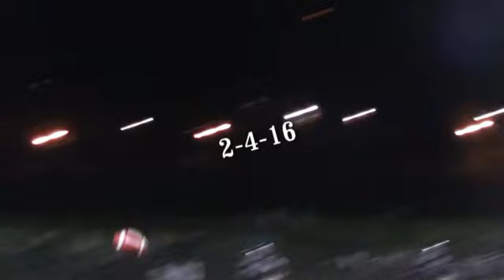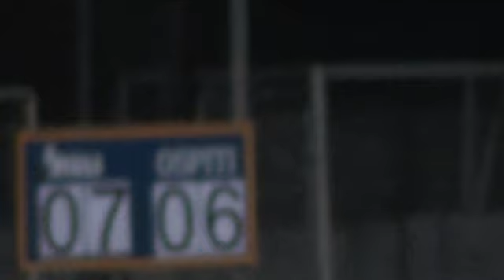Muli Trieste - Draghi Udine 02 - 04 - 2016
4 giornata della 2 Divisione